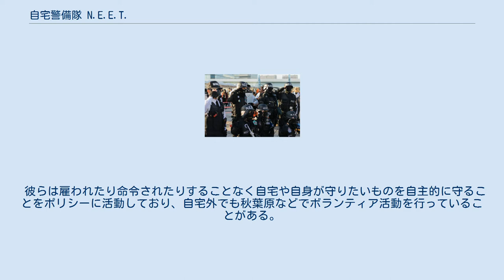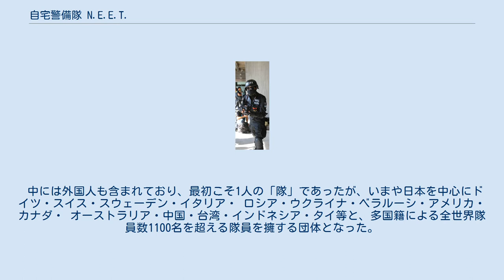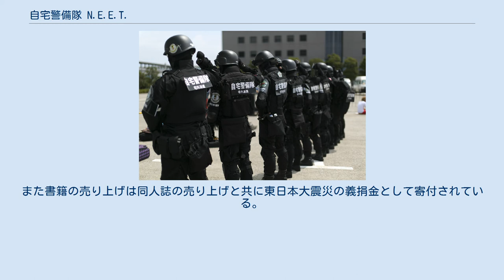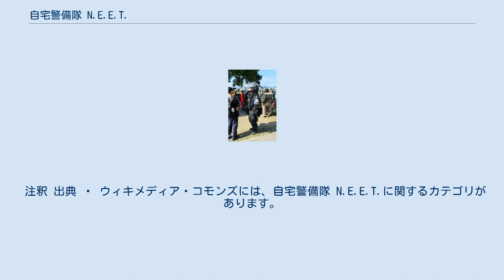自宅警備隊 N.E.E.T.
自宅警備隊 N.E.E.T.（じたくけいびたいニート）とは日本に存在する任意団体の名称。
N.E.E.T.は「Not Employment Embattled Team 」（非労働武装集団）の略称である。
 SWATと似た黒ずくめの衣装とN.E.E.T.と書かれたヘルメットに加え、無線機、ガスガン、電動ガン、バズーカ、ガスマスク、バラクラバ、ゴーグル、防弾盾、防弾チョッキ、布団たたき等を装備しコミックマーケットやワンダーフェスティバル、ニコニコ超会議などの同人誌即売会や各種イベントに参加している。
 彼らは雇われたり命令されたりすることなく自宅や自身が守りたいものを自主的に守ることをポリシーに活動しており、自宅外でも秋葉原などでボランティア活動を行っていることがある。
但し実際に警備業務を行うものではなく、あくまでもパフォーマンスである。
また彼らは同人誌の発行・頒布も行っている。
 もともと2010年（平成22年）に同人サークルの売り子から始まったものが、2011年8月に開催されたコミックマーケットを期に徐々に隊員が増えていき2018年（平成30年）現在は900人ほどの隊員が集まっている。
 中には外国人も含まれており、最初こそ1人の「隊」であったが、いまや日本を中心にドイツ・スイス・スウェーデン・イタリア・ ロシア・ウクライナ・ベラルーシ・アメリカ・カナダ・ オーストラリア・中国・台湾・インドネシア・タイ等と、多国籍による全世界隊員数1100名を超える隊員を擁する団体となった。
 2013年（平成25年）7月30日には一迅社から『自宅警備隊完全読本』という書籍が出版され、自宅警備隊とはどのような人たちでどのような活動を行っているのかが記述されている。
また書籍の売り上げは同人誌の売り上げと共に東日本大震災の義捐金として寄付されている。
 敵対組織として武装職安Hell or Workが存在しているが、両団体で何かしらのトラブルや対立が起きているわけではなく、あくまで設定上の敵対組織である。
事実同人誌即売会では販売ブースの都合などで相互に同人誌の販売を委託し合う他、両者とも抗争内容を同人誌に掲載しているなど、内面では協力関係にある。
 2016年（平成28年）頃からおそ松さんやガヴリールドロップアウト、エヴァンゲリオン、干物妹!うまるちゃん、エロマンガ先生、ネト充のススメ、私に天使が舞い降りた!等との公式コラボも行うなど、自宅警備隊の活躍の幅は徐々に広がってきている。
 注釈 出典   ウィキメディア・コモンズには、自宅警備隊 N.E.E.T.に関するカテゴリがあります。